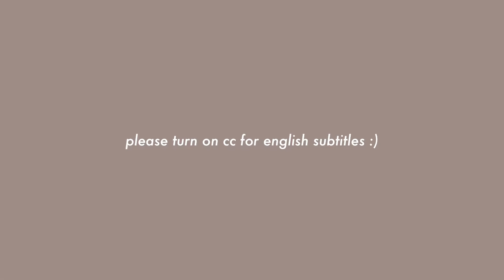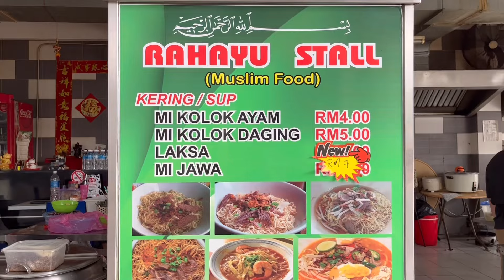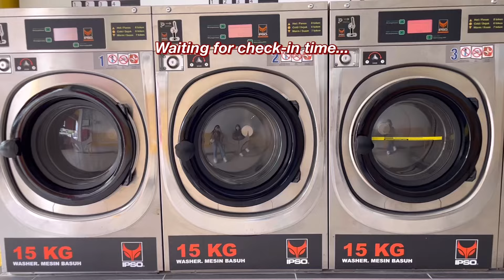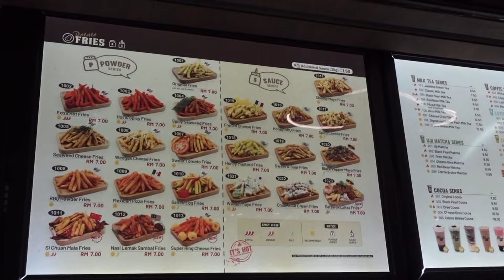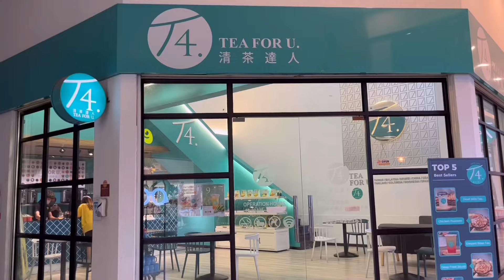First time in Miri, Sarawak!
Hi friends, we are excited to bring you along with us to Miri, Sarawak. We were here for 4 days and 3 nights. Our accommodation was near the city center so we only explored nearby attractions on our first day. Hope you enjoyed the vlog!

📷 camera: sony z-v1, Iphone 13

🏷️ Miri Sarawak Travel Vlog